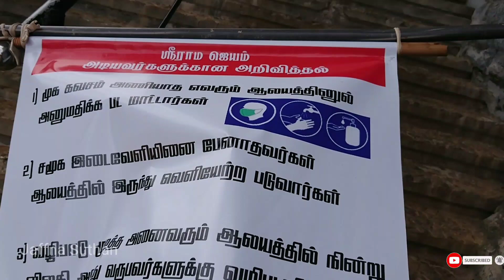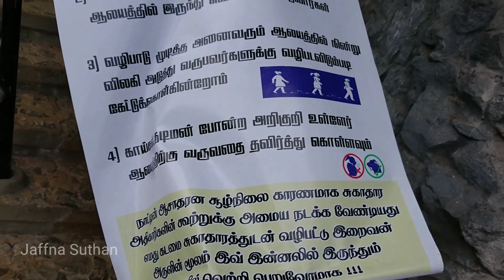Maruthanamadam anjaneyar kovil - Jaffna | மருதனாமடம் ஆஞ்சநேயர் கோவில் | Sri lanka - Tamil vlogs 🇱🇰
வணக்கம் இலங்கை யாழ்ப்பாணத்தில் இருந்து சுதன்,
இந்த காணொளியில் இலங்கை யாழ்ப்பாணத்தில் மருதனாமடம் என்ற இடத்தில் உள்ள ஆஞ்சநேயர் கோவிலுக்கு சென்று காணொளி எடுத்து பதிவேற்றியுள்ளேன்.

இந்த காணொளி பார்த்தமைக்கு நன்றி.
இந்த காணொளி பிடித்திருந்தால் மறக்காமல்
பண்ணுங்கோ🙂❤️🇱🇰👍.

Hello everyone I'm jaffna suthan from Sri lanka from i do the travel vlogs around the Sri lanka as tamil vlogs.

In this video, i captured the Maruthanamadam anjaneyar kovil (hindu temple) in jaffna.
That hindu temple has giant jai hanuman statue, you can see the big statue in this video.
Its the most powerful hanuman hindu temple for Hindus in jaffna sri lanka.

If you have interested please